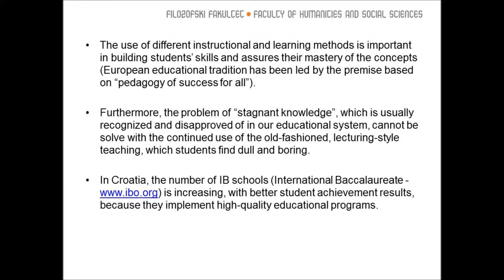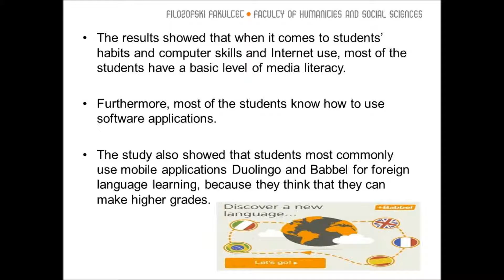Attitudes and Perceptions of High School Students on the Use of Education.....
The paper "Attitudes and Perceptions of High School Students on the Use of Educational Technology in The Process of Learning a Foreign Language" has been presented in the framework of the Sixth edition of the international conference "New Perspectives in Science Education" held in Florence on 16 - 17 March 2017